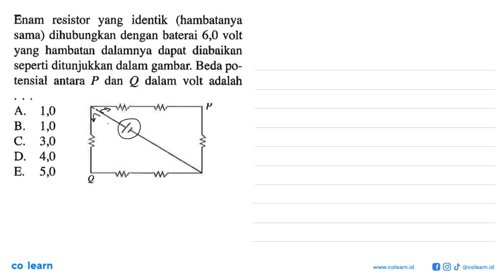Enam resistor yang identik (hambatanya sama) dihubungkan dengan baterai 6,0 volt yang hambatan ...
Enam resistor yang identik   (hambatanya sama) dihubungkan dengan baterai 6,0 volt yang hambatan   dalamnya   dapat   diabaikan seperti ditunjukkan dalam gambar: Beda pO- tensial  antara P dan Q dalam volt adalah A 1,0 B. 1,0 C. 3,0 D 4,0 E. 5,0

Topik atau Materi: Rangkaian Hambatan - Rangkaian Arus Searah - Elektro - Fisika Kelas 12 SMA - KTSP

Sumber Soal: SeribuPena Fisika Kelas 10, KTSP, MK, 2008 , Erlangga

00:00 : Bedah Soal
01:00 : Konsep, rumus dan pengertian Rangkaian Hambatan
01:18 : Langkah penyelesaian soal
06:00 : Jawaban akhir
06:30 : Penutup